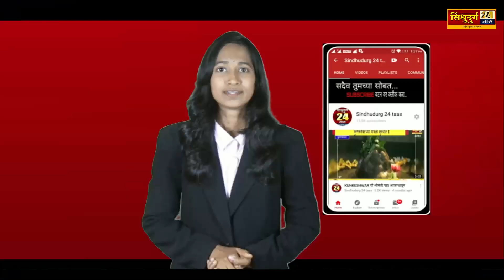देवगड निपाणी महामार्गावर असलदे डामरेवाडी येथे भला मोठा वृक्ष कोसळला...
sindhudurg24taas
marathi
news
sindhudurg24
Live
MarathiLive
sindhudurg
top marathi news
marathi news